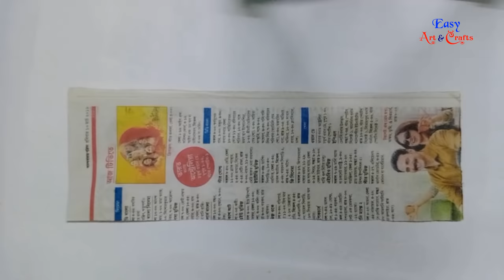How To Make Shivling Using Newspaper | Newspaper crafts |DIY Newspaper Shiva Linga|Easy art & Crafts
Hi friends today I'll make a very special craft. It's very easy. You just need some Newspapers to make it. But when you see it, you can't even imagine that it's just made with newspapers. So friends today you'll learn how to make Shiva Linga with Newspapers. For making this you just need some newspapers, glue and fabric colours. I hope you'll enjoy the video.

-: Others Easy art & Craft Video:-

Best Use Of Waste Safety Pin Craft Ideas